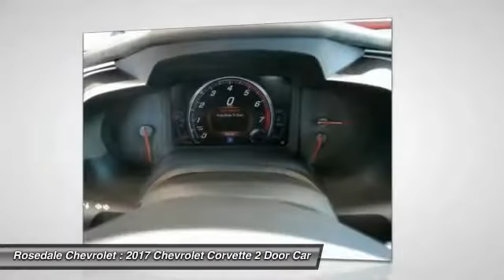2017 Chevrolet Corvette Roseville, Fridley, St. Paul, Minneapolis 170263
Rosedale Chevrolet
2845 Interstate 35 W

Nav System Heated/Cooled Leather Seats AUDIO SYSTEM CHEVROLET MYLINK RADIO WITH NAVIGATION BLACK SUEDE DESIGN PACKAGE LPO UNDERHOOD LINER WITH STINGRAY LO... TORCH RED exterior and JET BLACK interior 3LT trim. CLICK NOW! KEY FEATURES INCLUDE: Heated Driver Seat Cooled Driver Seat Back-Up Camera Premium Sound System Satellite Radio Keyless Entry Remote Trunk Release Steering Wheel Controls Electronic Stability Control Heated Mirrors. OPTION PACKAGES: 3LT PREFERRED EQUIPMENT GROUP includes Standard Equipment BLACK SUEDE DESIGN PACKAGE includes (FCC) high-gloss Carbon Fiber instrument panel trim (198) Jet Black interior with leather seating surfaces and sueded microfiber seat inserts instrument panel and door inserts and (N26) sueded microfiber-wrapped steering wheel (Also includes (R87) Z51-style Satin Black with Red stripe aluminum 19 front and 20 rear wheels (EYT) Carbon Flash Badge Package and (J6F) Red calipers. MAGNETIC SELECTIVE RIDE CONTROL includes Z51-style spoiler (XFJ) P245/35ZR19 front and P285/30ZR20 rear performance summer-only run flat tires and 19 front and 20 rear wheels (select from R87 Q7S Q7E Q7T or QCC wheels unless ordered with ZLD/ZLE/ZLG Design Packages which include R86 or R87 wheels - see package descriptions) TRANSMISSION 8-SPEED PADDLE SHIFT WITH AUTOMATIC MODES WHEELS Z51-STYLE 5-SPLIT SPOKE SATIN BLACK-PAINTED WITH RED STRIPE ALUMINUM 19 X 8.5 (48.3 CM X 21.6 CM) FRONT AND 20 X 10 (50.8 CM X 25.4 CM) REAR EXHAUST PERFORMANCE increases to 460 horsepower aggressive exhaust sound with 4 polished stainless-steel tips LPO WINDSCREEN Genuine Corvette Accessory LPO CUSTOM CORVETTE LUGGAGE 5-piece set: rolling carry-on (2) backpack messenger bag and duffel bag Black with crossed flags logo. Genuine Corvette Accessory CALIPERS RED-PAINTED LPO Horsepower calculations based on trim engine configuration. Please confirm the accuracy of the included equipment by calling us prior to pu